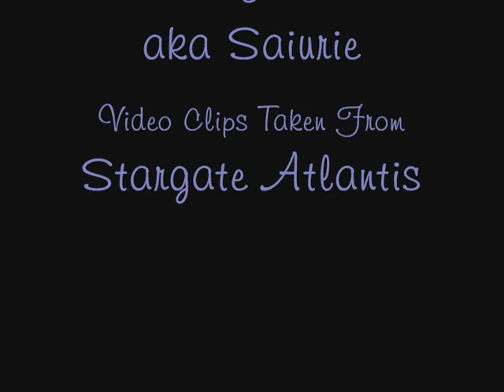Beyond The Night - Teyla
A Stargate Atlantis tribute to teyla - this video features the voice of rachel luttrel as she sings beyond the night from the episode "Critical Mass" this video is unlike ANY beyond the night video to my knowledge on youtube.  why you ask? Well because this version of the song has all the people talking threw it diminishing the beauty of the song.  Aslo I have cut out all the scenes that didn't have anything to do with Teyla and add some that I thought fit and brought more to the video! THANK YOU 4 VIEWING PLEASE BE KIND AND SHARE!